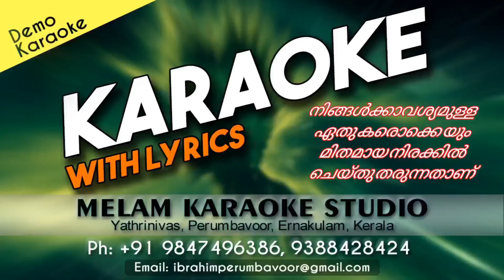Ayyane kanan with out chorus karaoke